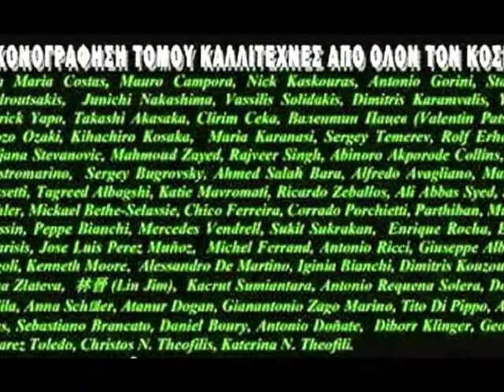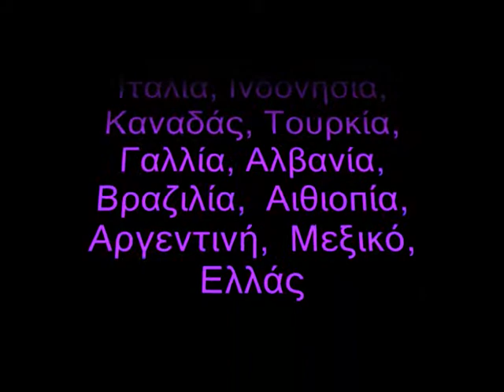John Petropoulos (voice Greece) -- A.Requena Solera (art Spain) «ΠΑΛΙΟ ΚΑΝΟΝΙ»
Γιάννης Πετρόπουλος «ΠΑΛΙΟ ΚΑΝΟΝΙ»
Α' βραβείο Φεστιβάλ τραγουδιού Θεσσαλονίκης 1971
Στίχοι, μουσική: Γ.Μαυρομουστάκης.
John Petropoulos (voice Greece) --A.Requena Solera (art Spain)